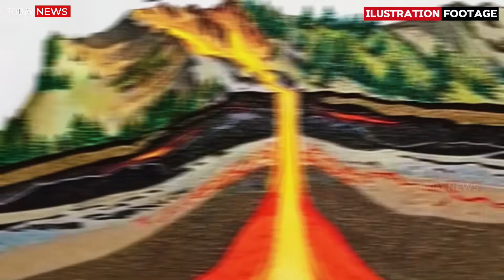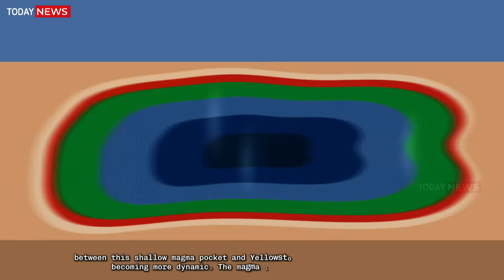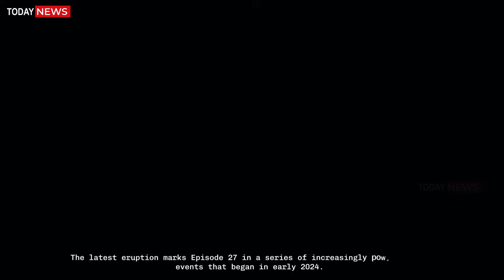Huge Eruption in Yellowstone! Horrific Moment of 2nd Eruption Norris Geyser Beneath Earth Crust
Huge Eruption in Yellowstone! Horrific Camera of 2nd Eruption Norris Geyser Beneath Earth Crust! and kilauea new eruption

🌍 Dual Eruptions Rock Earth’s Fiery Veins: Yellowstone’s Norris Geyser Blasts Skyward as Kīlauea Paints the Hawaiian Sky Orange
June 26, 2025 — In a day marked by nature’s awe-inspiring fury, two of Earth’s most watched volcanic zones — Yellowstone in Wyoming and Kīlauea in Hawai‘i — have erupted in separate but hauntingly connected geological spectacles. The ground shook, steam billowed skyward, and lava glowed beneath darkening skies, reminding scientists and citizens alike that our planet’s interior is far from quiet.